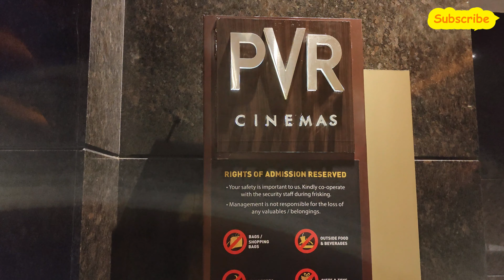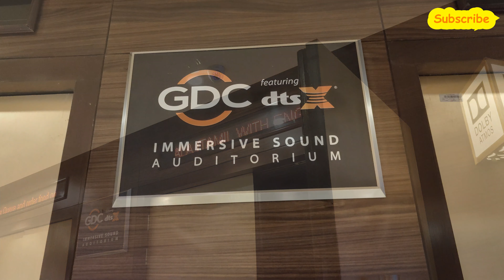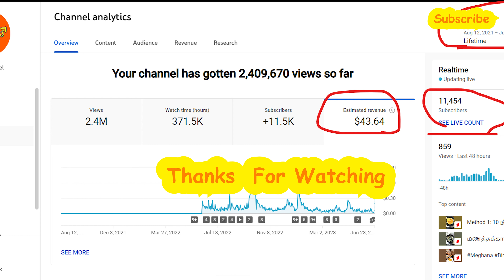PVR Grand Galada Mall - Pallavaram | First DTS X Experience | My Channel Total Income.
Try Everything and Make Good Mistakes, Though You Fail

Tags Just to Boost the Video